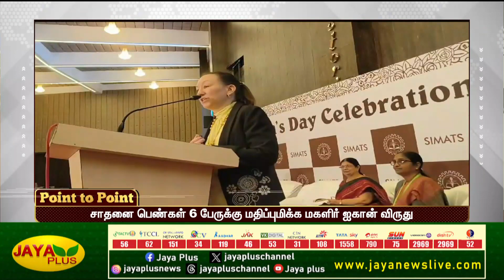International Women's Day Celebrations - 2024 at Our Campus | Jaya Plus Coverage | SIMATS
Watch the highlights of our campus's vibrant celebrations for International Women's Day 2024, covered by @JayaPlus. Join us in honoring the achievements and contributions of women around the world as we come together to empower, inspire, and advocate for gender equality. From insightful discussions to empowering performances, this video captures the essence of our commitment to celebrating and uplifting women in our community.